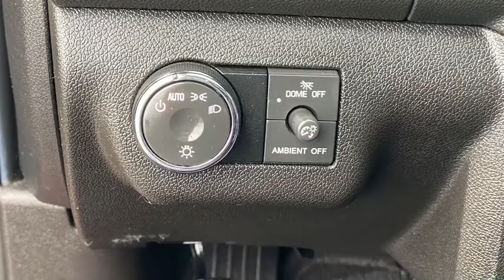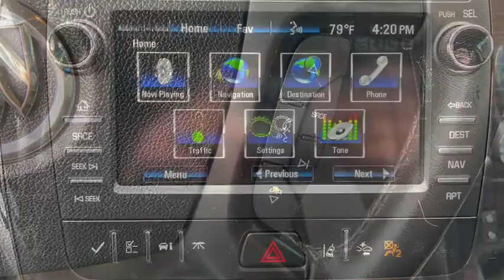2017 Buick Enclave Premium Burgundy